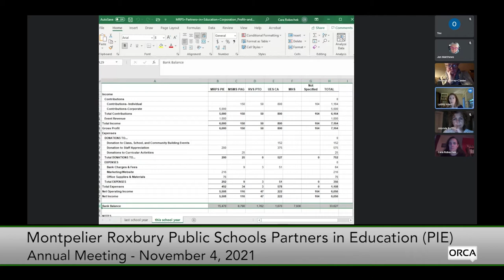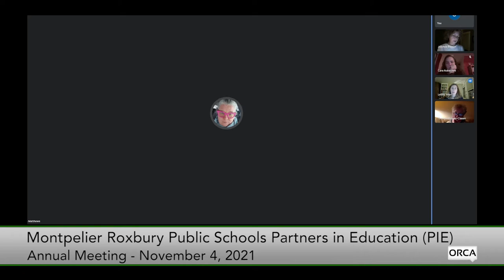Montpelier Roxbury Public School Partners in Education - 2021 Annual Meeting 11/4/2021